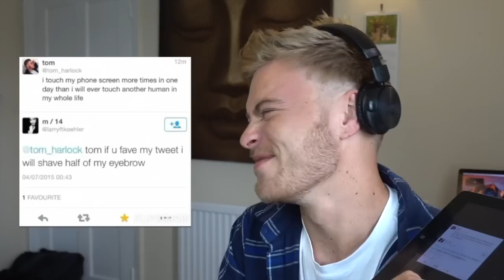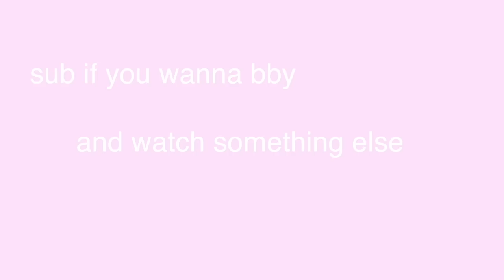reacting to my old Vines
i am not out of ideas!! i am, however, kinda offensive in 2015 lmao

NEW VIDEOS EVERY... COUPLE OF DAYS LMAO.